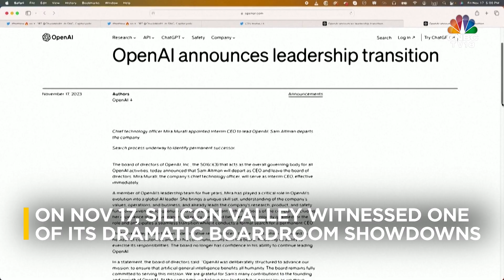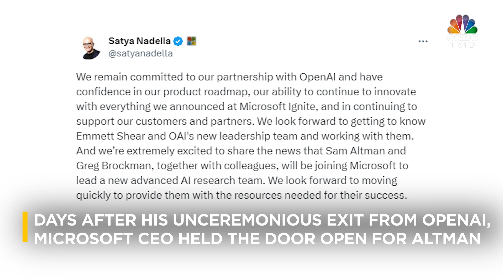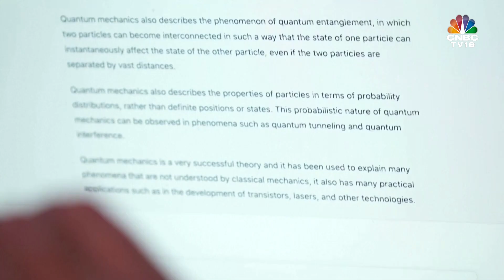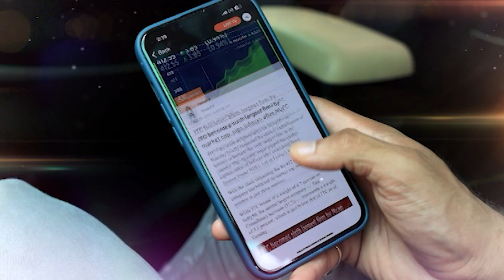All About The Sam Altman Drama | Microsoft's Satya Nadella Adds The Latest Twist | IN18V | CNBC TV18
Sam Altman's ouster from OpenAI highlighted a major rift in the Artificial Intelligence world. Now, Microsoft's Satya Nadella has announced that Altman will head a new advanced AI research team at the co. Find out what's all the drama about

n18oc_business